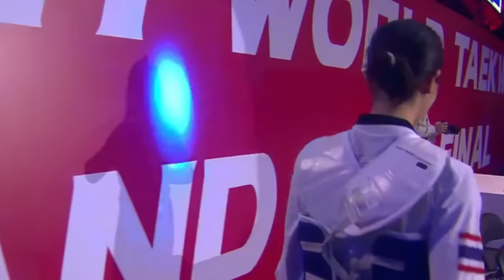ไฮไลท์ กระหึ่มโลก ชนะแชมป์โลก "น้องเทนนิส" โมโห “ถีบหน้าหงาย” ล้างแค้นได้สำเร็จ